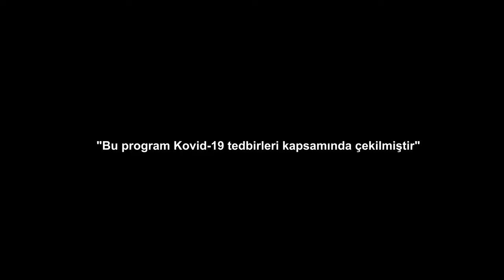UZUNÖZ KÖYÜ 2021 TANITIM FİLMİ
Tutak Kaymakamı Ahmet Karaaslan'ın öncülüğünde ve proje ekibi katkılarıyla Tutak İlçesine bağlı köyler ve merkezde tanıtım faaliyeti ''UZUNÖZ KÖYÜ '' Tanıtım Filmi - 2021